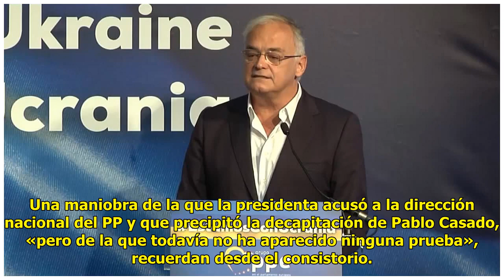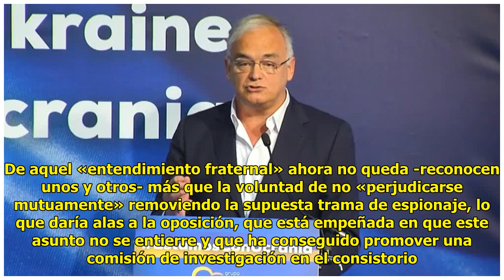La trama de espionaje da la puntilla al idilio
El alcalde de Madrid, José Lui...